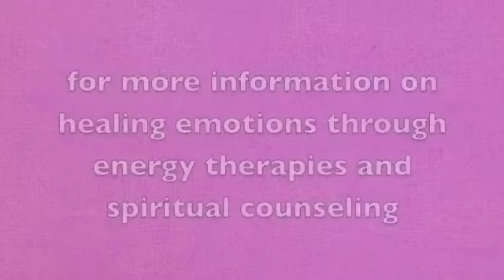healing painful emotions through energy healing and spiritual counseling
Marilyn Eppolite of The Wisdom Within discusses emotional distress and how to heal it.